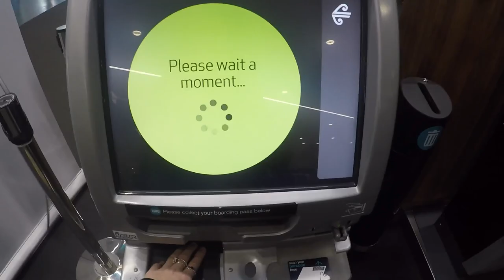Sydney 2017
A great weekend trip to Sydney in June 2017 with Tash to go visit our good friend Sam. We got to see Vivid, walk the harbour bridge, visit the botanical gardens and go to Summer Bay.